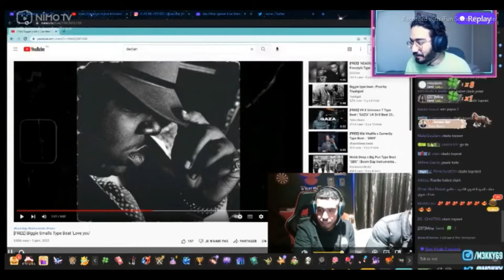M3kky React to Klay Playing God OF War 😂😂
KLAY GOD OF WAR GOD OF FOR GAMEPLAY TN